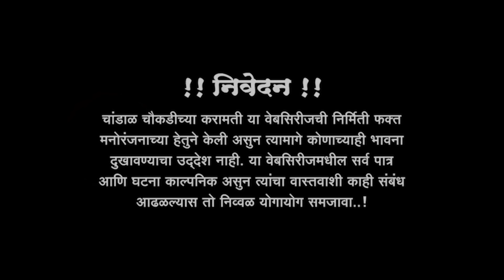चांडाळ चौकडीच्या करामती प्रोमो भाग नं.२२६ || Chandal Choukadichya Karamati Promo episode No.226